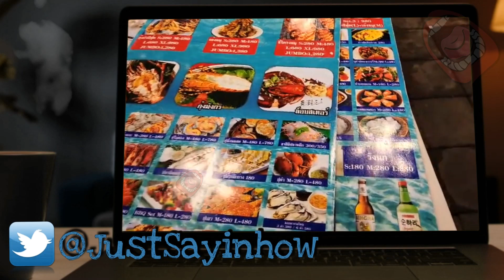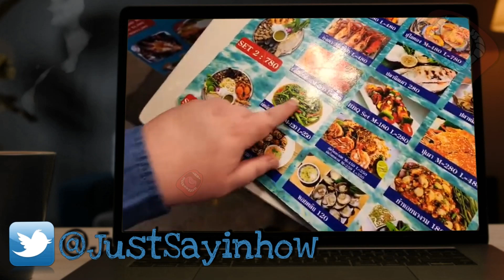Foodie Beauty Deleted Full Stream AT A BANGKOK NIGHT MARKET People Staring At Her 9.25.23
JustSayin
32719